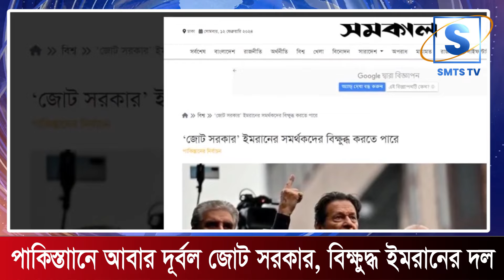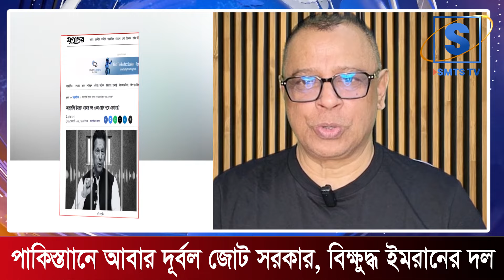Weak Coalition Government in Pakistan again, angry Imran's Party I Mostofa Feroz I SMTS TV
পাকিস্তানে আবার দূর্বল জোট সরকার, বিক্ষুদ্ধ ইমরানের দল I Mostofa Feroz I SMTS TV

পাকিস্তানে আবার দূর্বল জোট সরকার, বিক্ষুদ্ধ ইমরানের দল I
ইমরানখান  খান

*** ANTI-PIRACY WARNING ***